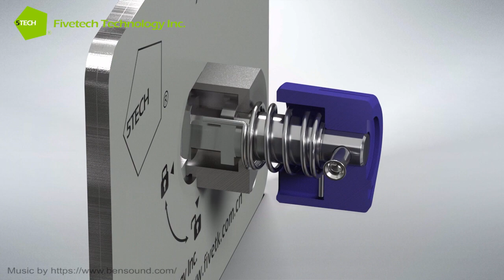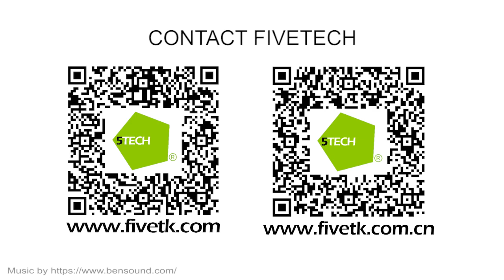Fivetech–Quarter Turn Auto Lock_Retractive Type